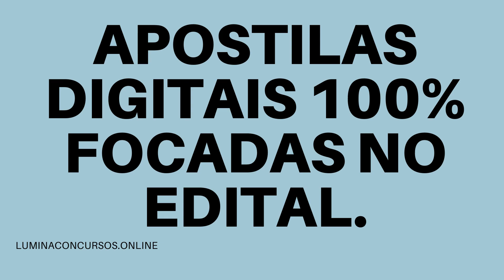APOSTILA PREFEITURA DE IPATINGA MG 2021 ANALISTA SUPORTE REDE, DE COMUNICAÇÃO DE DADOS E DE SISTEMAS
A Prefeitura Ipatinga, do estado de Minas Gerais, anunciou a retomada de seu Concurso Público destinado ao preenchimento de 49 vagas para profissionais.